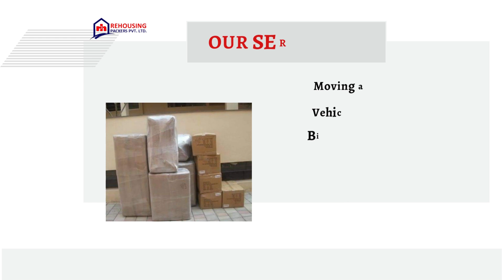Packers and movers from Mumbai to Tirunelveli | Rehousing packers and movers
Moving from Mumbai to Tirunelveli can be a time-consuming chore, especially when it comes to the daunting task of packing all our belongings. As we all know, time is valuable, and that's why we are here to help you save both time and money.

Allow us to introduce ourselves as reliable and efficient packers and movers from Mumbai to Tirunelveli. Our primary goal is to ensure a smooth and timely home shifting process for you. With our dedicated team, you can trust us with your valuable possessions, knowing that we handle each item with care, considering the emotions attached to them.